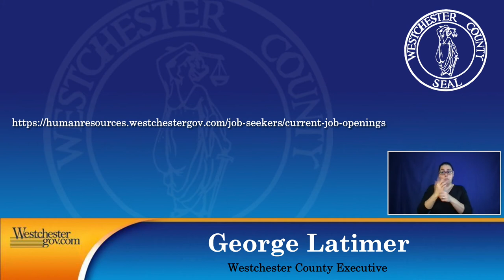Feb 11: Westchester County Executive George Latimer COVID-19 Briefing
Feb 4: Westchester County Executive George Latimer COVID-19 Briefing